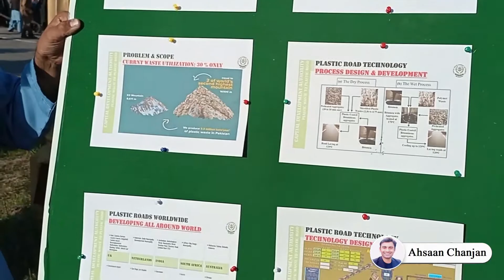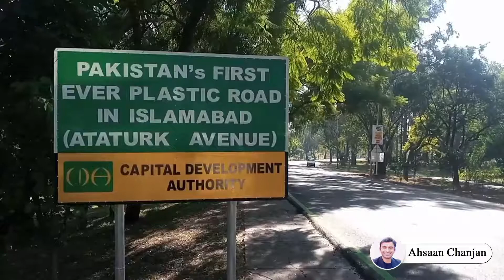In Islamabad, Pakistan’s first road made with recycled plastic waste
Pakistan has the highest percentage of mismanaged plastic in South Asia. Around 55 billion plastic bags are produced in the country every year, most of them destined for garbage dumps, landfill sites, or municipal sewers. Around 30 million tons of solid waste is produced each year, out of which nine percent are plastics. The result is increasing plastic pollution in the country which has a negative effect on human health and marine life, upsetting food chains and causing air, water and land to pollute.

The government of Pakistan estimates that 87,000 tons of solid waste is generated per day, mostly from major metropolitan areas. Karachi, Pakistan’s largest city, generates more than 13,500 tons of municipal waste daily. All major cities face enormous challenges in managing urban waste.

“As part of our global sustainability and environmental goals and vision, together with TeamUp, we focused on creating & developing a bituminous mixture that can provide longer-lasting and smoother roads than we have today,” Coca Cola said in a press release. “With an ever-increasing road network of over 270,000 kilometers, this project has the potential to change the way we view plastic waste.”